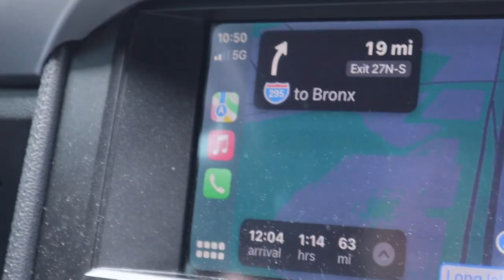A day in Connecticut | testing out my new Camera, shopping, bakery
I’m so excited you’re here. We are a small but growing family here on YouTube and I would love for you to be a part of this family.

Today’s video is a day in Connecticut. I’m testing out my new camera and of course we had to stop at some stores and a bakery and so much more.

FAQ
☕️ How old are you?
23
New York
👩🏼‍💻 editing software?

Stay beautiful!
xoxo, Steph